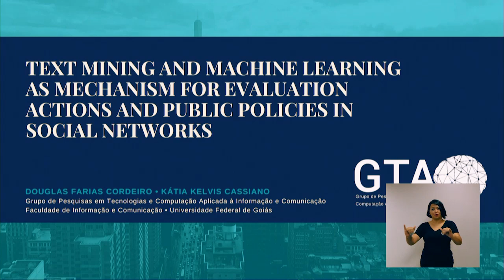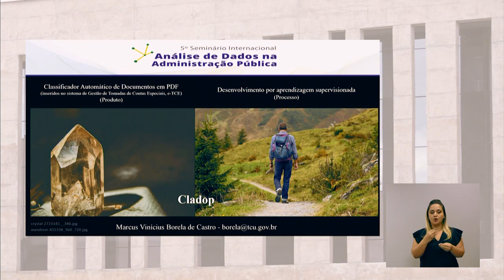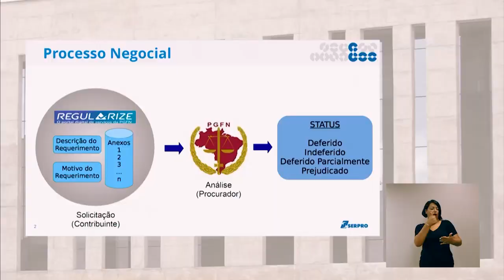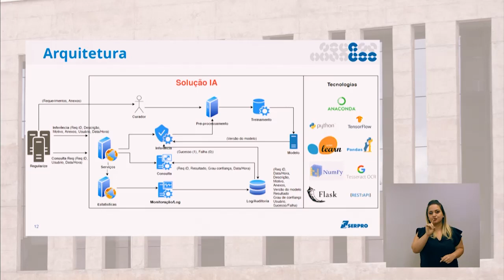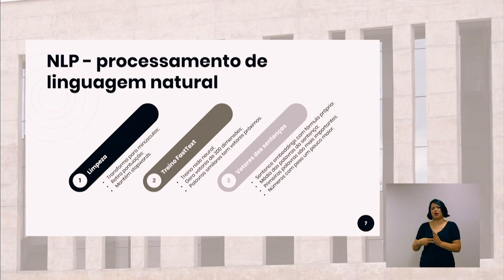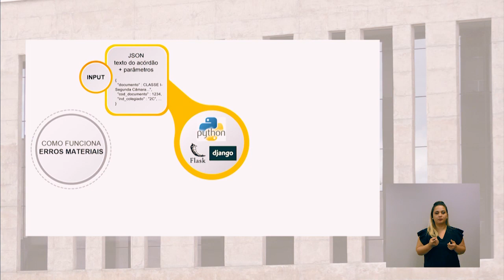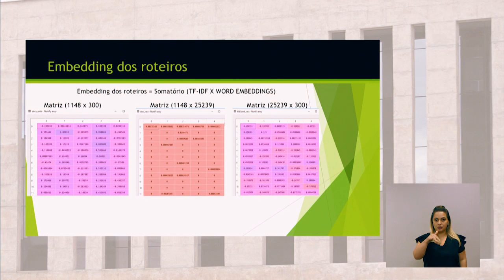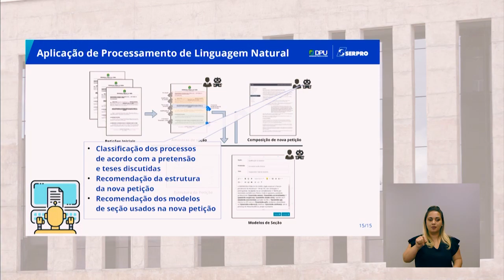5th Seminar on Data Analysis in Public Administration (Morning)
Lectures of the morning of 17/9/2019, of the seminar which took place in Brasília, at Instituto Serzedello Corrêa, from 16 to 18 of september of 2019.